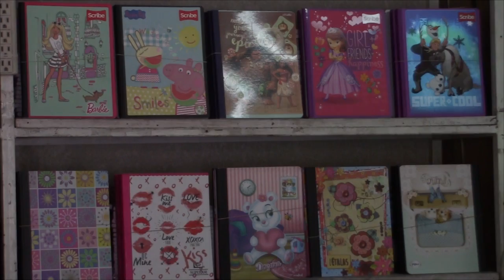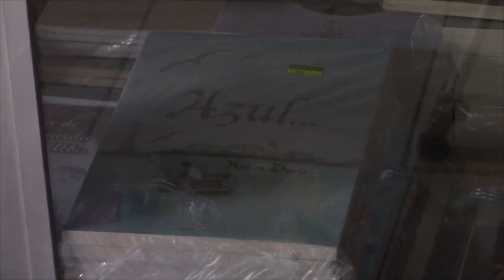COMERCIO DE BOACO CON BUENAS VENTAS EN UTILES ESCOLARES